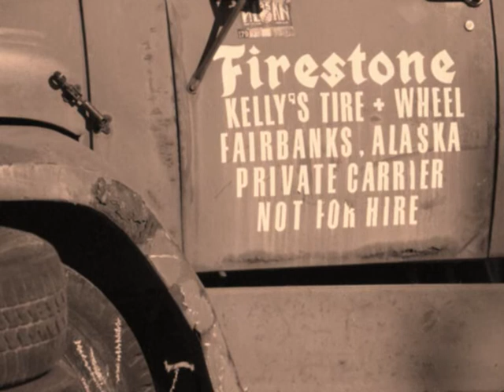Black Transistor - 'Broken Down Car'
Damned these voices in my head.